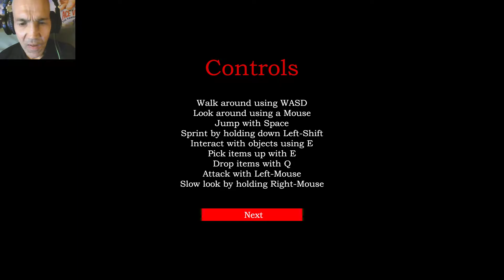WIR FINDEN NIE WIEDER HINAUS! | DIMENSIONS: DEAD EDITION | LET'S PLAY INDIE HORROR GAMES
Dimensions Dead Edition - Pre

Welcome back to the sick aftermath of Vermin Black.

Dimensions has been remastered and is back and better than ever with terrifying visuals and stunning new graphics and textures. Experience indie-horror at it's best!

You are Vermin Black, a wealthy entrepreneur and artist with a sickening dark side. You find yourself in an unknown place, a place where dark fiction seems to be the reality. Will you be able to get out of the deeply dark hell you find yourself in?

Minimum System Requirements:

1GB Storage, 4GB RAM, Intel Core i3

Recommended System Requirements:

1GB Storage, 6GB RAM, Intel Core i5

Please note that this is a pre-release.

For the first dimensions go here: Old Dimensions